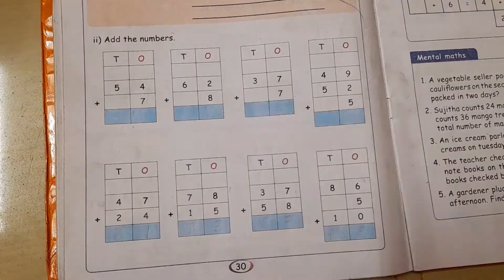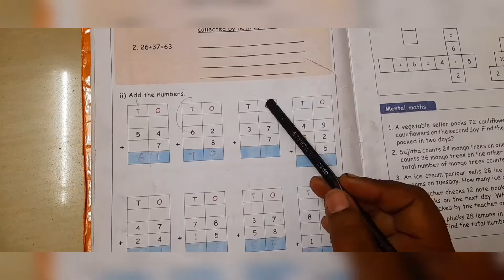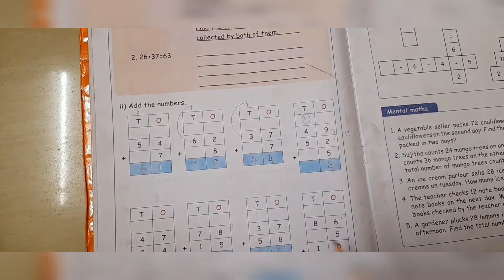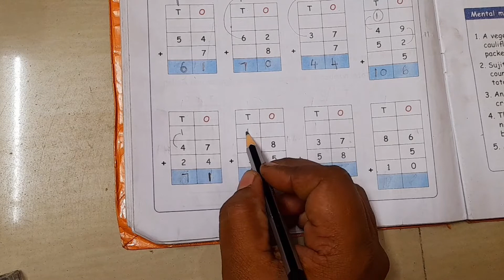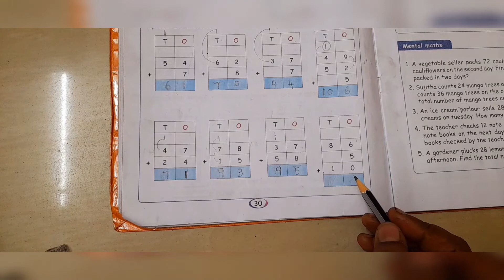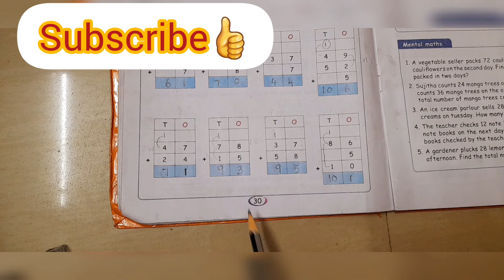2nd Maths/Term-2/Addition/pg.no:30/Samacheerkalvi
pg.no :30/2nd std maths/ samacheerkalvi/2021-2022/Addition